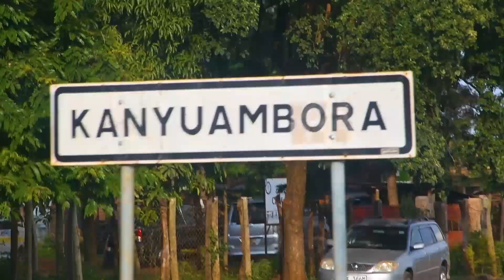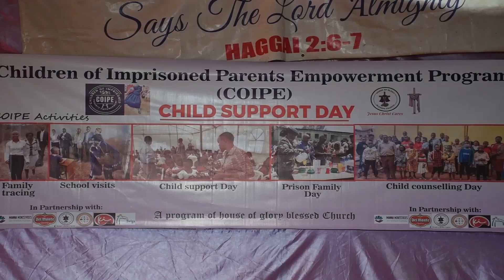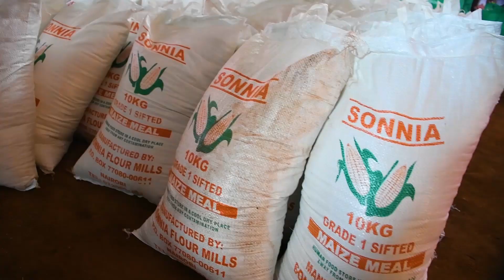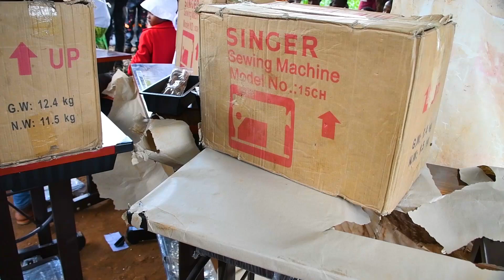MANNA IN EMBU COUNTY, CHECK OUT.